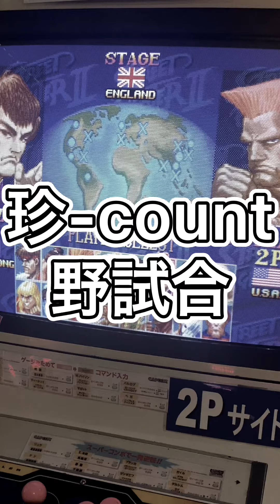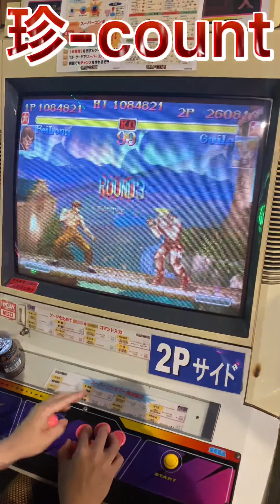【SSF2T】珍-count 野試合 Teppei(Guile)vsFeilong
テッペー会長を見てから烈火拳で刈り取ろうとする回。

1P 珍-count(フェイロン)
2P テッペー(ガイル)